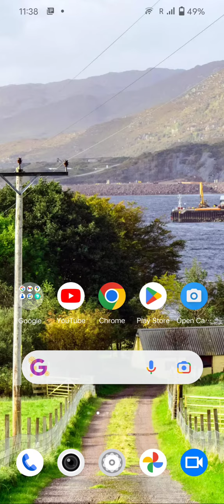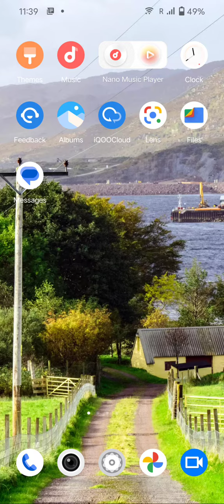How To Set Alarm Vivo Y02S , Alarm Setting , Alarm Setting Vivo Y02S,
How To Setalarm Vivo Y02S, Alarm Setting , Alarmsetting Vivo Y02S,